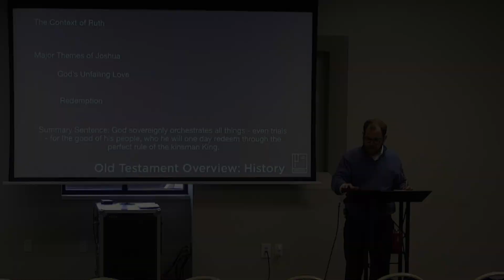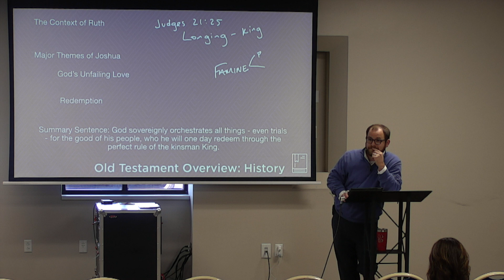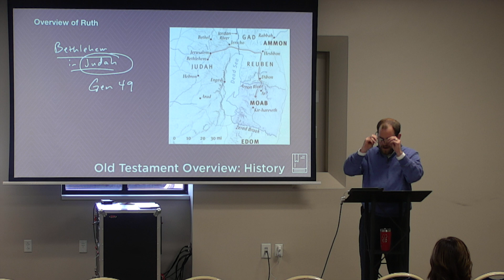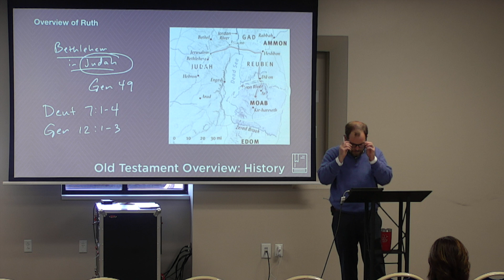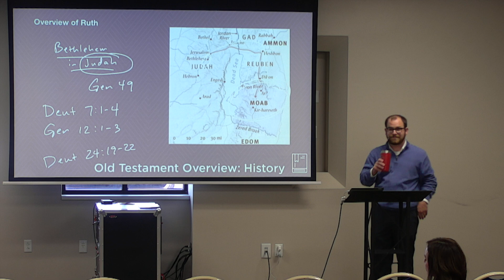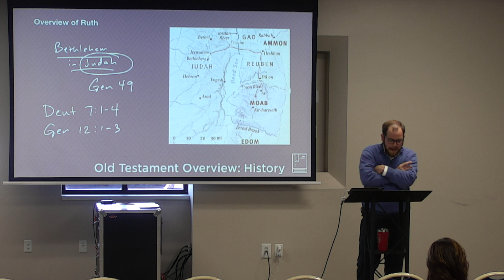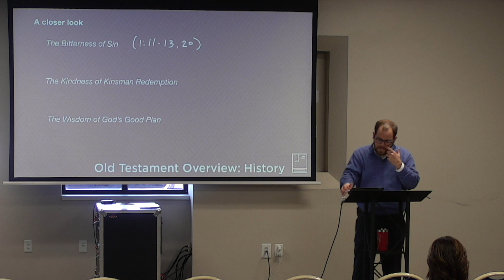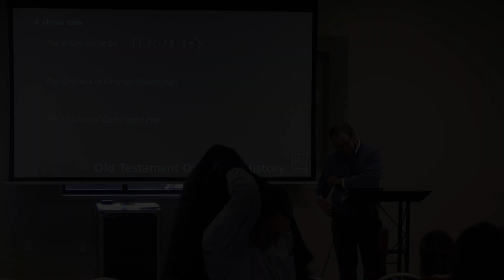Old Testament Overview: History (Week 3) | Ben Pinkston